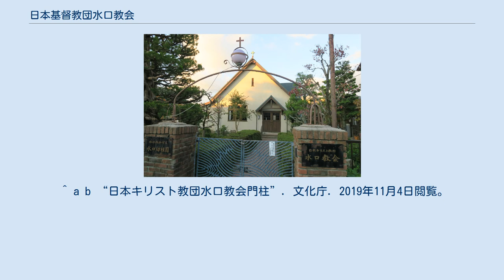日本基督教団水口教会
礼拝堂と門柱 地図 日本基督教団水口教会（にほんきりすときょうだん みなくちきょうかい）は、滋賀県甲賀市水口町城東にある日本基督教団に属する教会。
 1883年（明治16年）頃に初めてキリスト教の講演会が始まり、1890年（明治23年）に旧水口藩士らを中心に日本組合基督教会水口講義所が開設された。
1921年（大正10年）に近江ミッションから牧師の派遣を受けたことからウィリアム・メレル・ヴォーリズと関わるようになり、新たに取得した旧水口城内の土地に1930年（昭和5年）にヴォーリズの設計により礼拝堂、門柱、牧師館が建てられた。
礼拝堂と門柱が国の登録有形文化財に登録されている。
1937年（昭和12年）に日本基督教団水口教会付属幼稚園（現在の水口幼稚園）が開設された。
 ^ a b “水口教会のあゆみ”. 日本キリスト教団水口教会. 2019年11月4日閲覧。
 ^ a b 甲賀市史 第8巻 甲賀市事典. 甲賀市. (2016年12月12日). p. 387 ^ a b “日本キリスト教団水口教会礼拝堂”. 文化庁. 2019年11月4日閲覧。
 ^ a b “日本キリスト教団水口教会門柱”. 文化庁. 2019年11月4日閲覧。